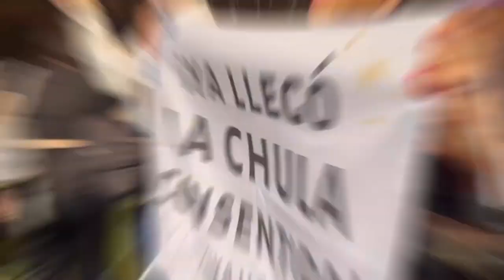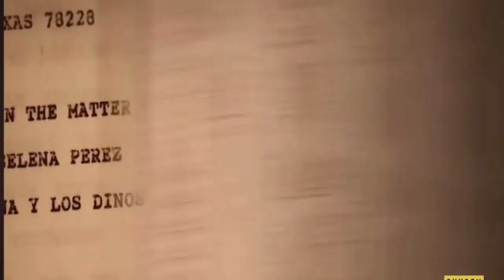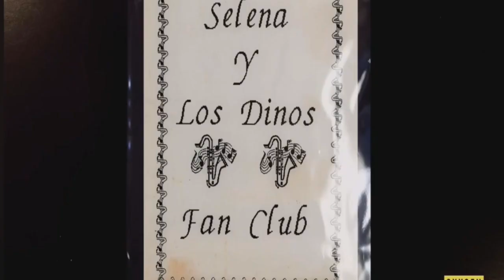Rebecca Pérez en BM Online 19 FEBRERO 2024